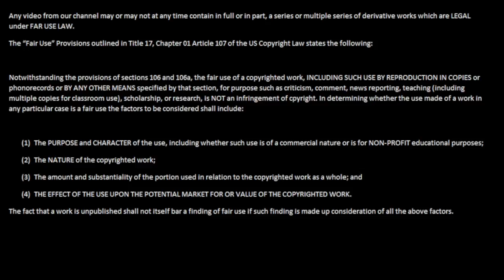Let's Play Bioshock part 15 - Improper Plant Care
Zanji Kick continues Bioshock! Because things have been SO EASY in Rapture, Andrew Ryan decided to tamper with the trees! It's no big deal. We are only under the ocean. It's not like we need trees to breathe... Oh crud.

Bioshock was developed by 2K Boston and 2K Australia while published by 2K Games.
Opening and closing footage are from Valkyria Chronicles.